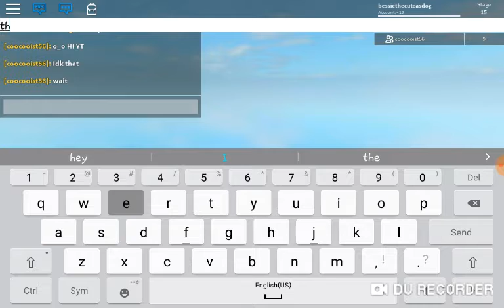EsCaPe ThE gArDeN oBbY